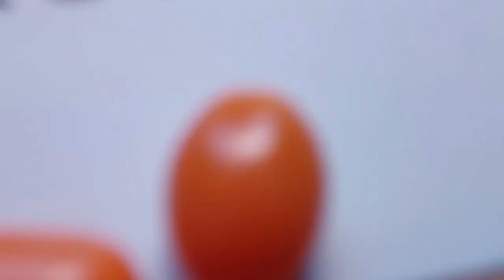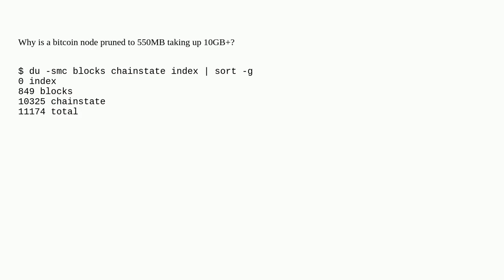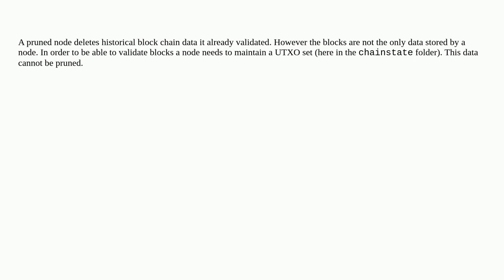Bitcoin: Why is a bitcoin node pruned to 550MB taking up 10GB+?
Why is a bitcoin node pruned to 550MB taking up 10GB+?

A special thanks goes out to the community

  blockchain-data-storage storage-footprint bitcoin-core pruning linux